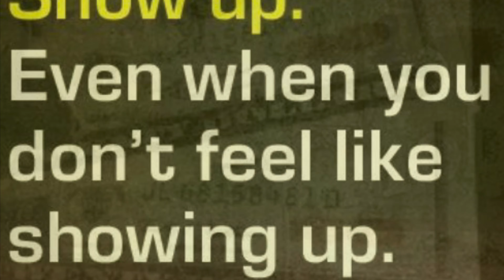Jeffrey Lampkin Midday Inspiration On The Big DM - Your Presence Matters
Just in case you’ve missed Jeffrey Lampkin’s midday inspiration today on the BIG DM 101.3 FM. Here it goes. “Your Presence Matters”